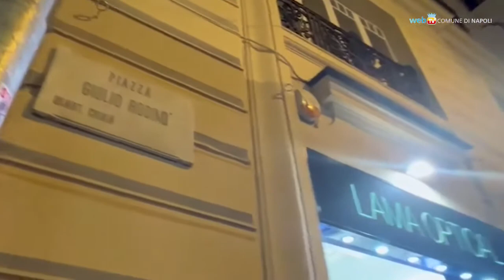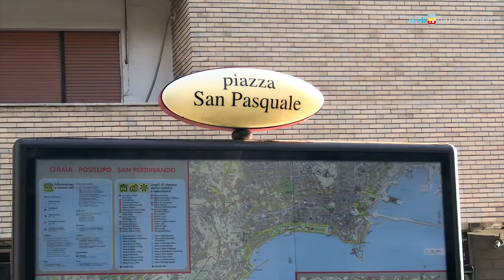Napoli - La notte buona (con un'intervista alle assessore Filippone e Armato) (24.03.22)